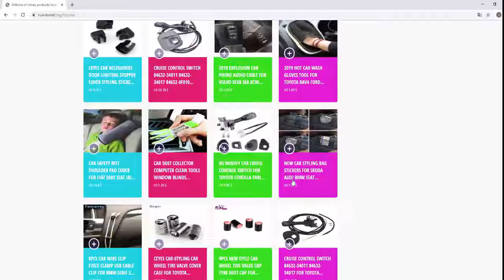Motorcycle Gear Shift Lever Shifter Boot Shoe Shift Case Protector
Covers For Honda CB CBR 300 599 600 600F 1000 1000R 1100 650F
Store  Product Rating 5.0
Original Price US $1.70 Discount 25%